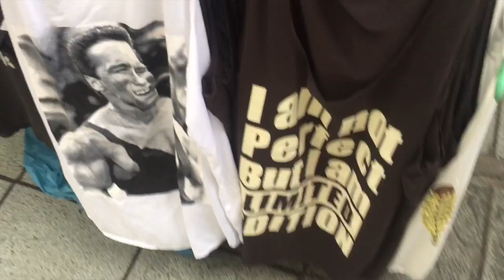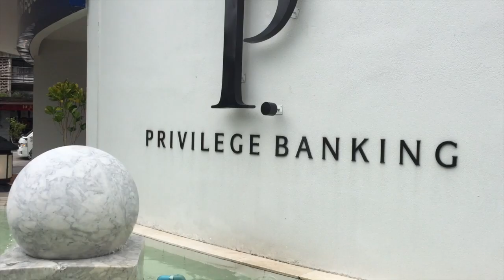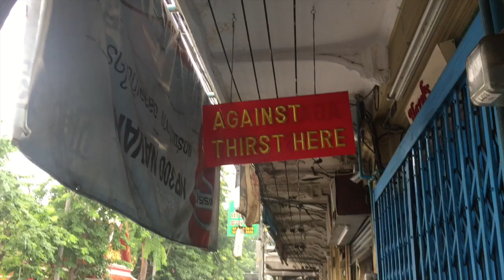questpunk on three tourist cliches a day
Doing more Bangkok things